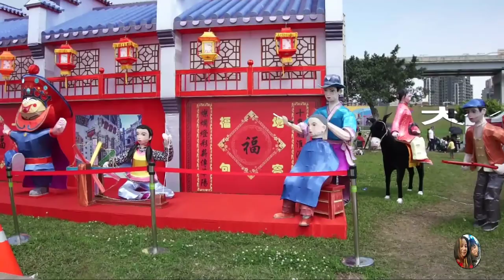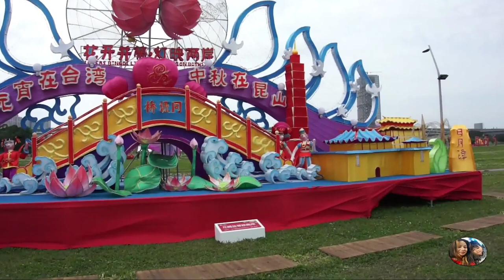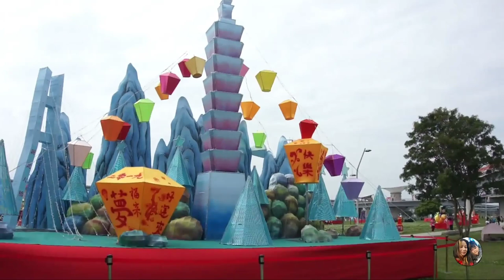Festival lantern taiwan 2019